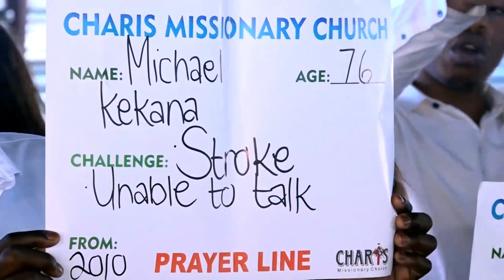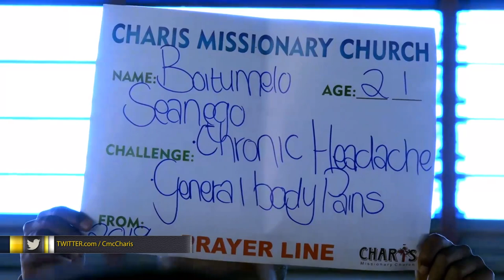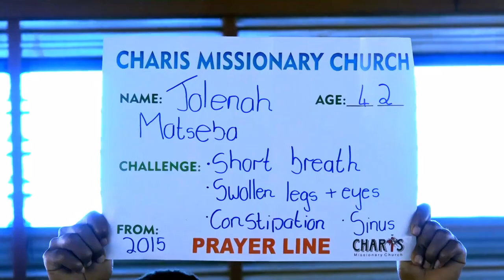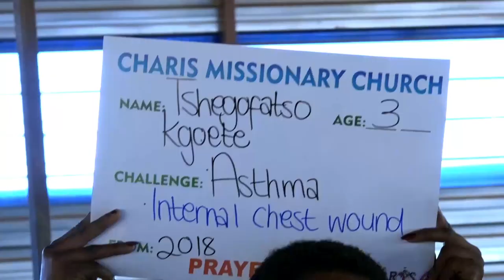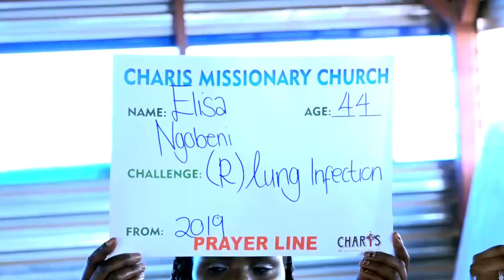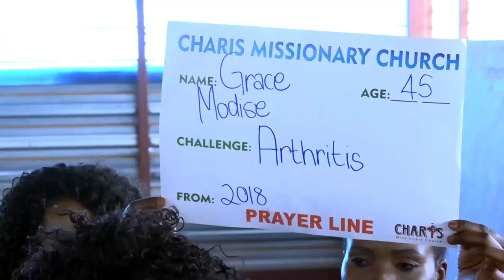“Don’t go for an OPERATION” - Apostle JB Makananisa at the PRAYER LINE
After ministering healing to the sick at the Prayer Line, Apostle JB Makananisa instructs those booked for operations not to proceed with the operations. If you also wish to be part of the prayer line to encounter the healing power of the Blood of Jesus, you can register by calling: